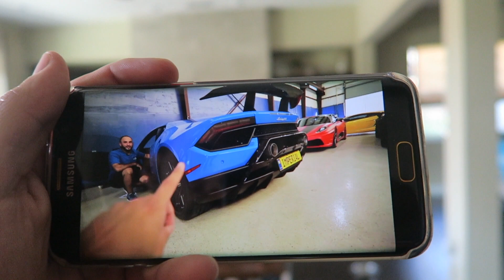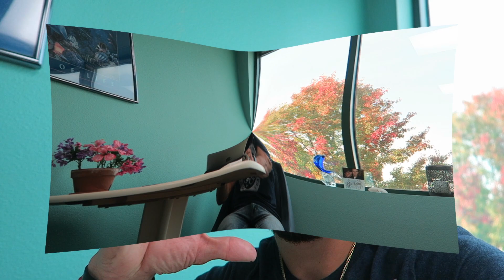Leg Exercises!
Awesome leg day edit by my friend Big Vic Media! Check him out on IG

Gymnastics Nevada
US